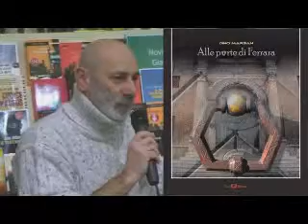Occhinvolo (noi 2)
Dino Marsan e Alessandro Bersanetti di Occhinvolo ripresi in vari momenti delle loro attività creative.